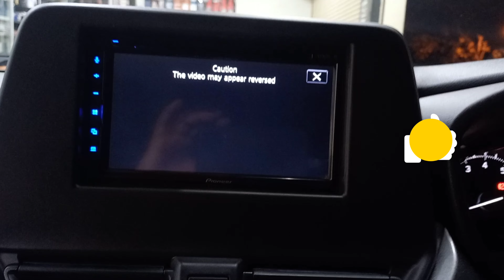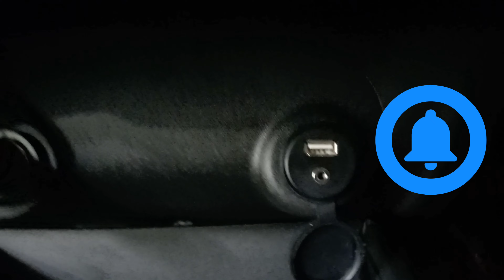BALENO 2022 Best Upgrades | Designer Alloys, Projector Foglights, Reflector Lights... 📞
Maruti Suzuki Baleno 2022 upgraded with the best car accessories -
1. Designer Alloy Wheels (from 'NEO' Brand)
2. Installation Service for Pioneer stereo (customer's)
3. Projector Foglights with Warm White LED Bulbs - 110W, 4300K, 11000 Lumens= Amazing Brightness
4. Reflector Lights
5. Chrome Front U Patti (Front Grill)

Only at Konark Car Accessories - HSR Layout and Jayanagar, Bangalore.